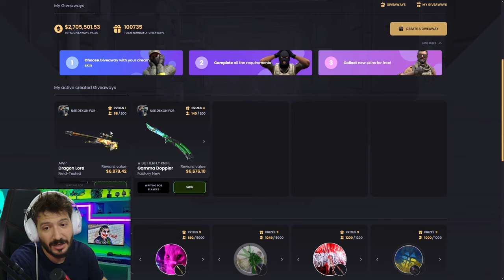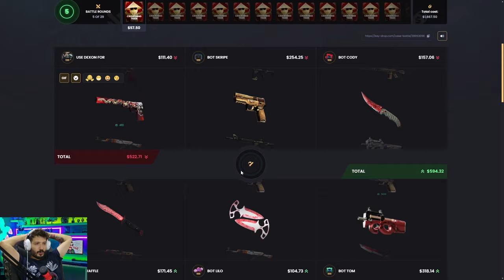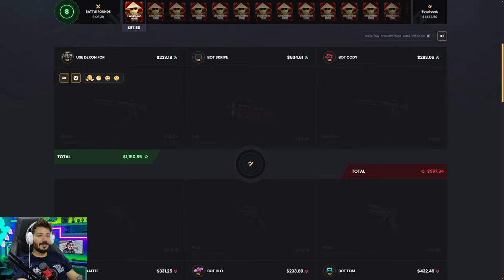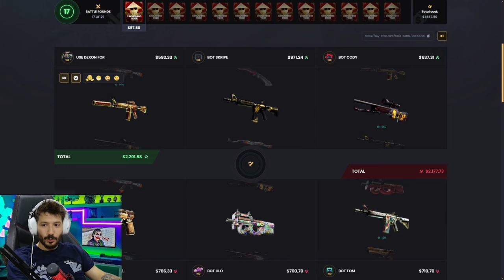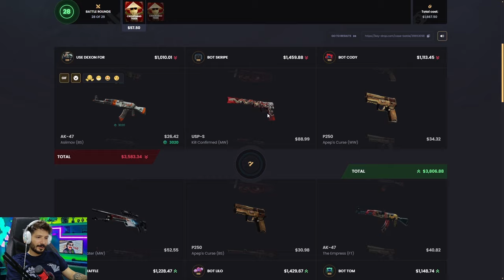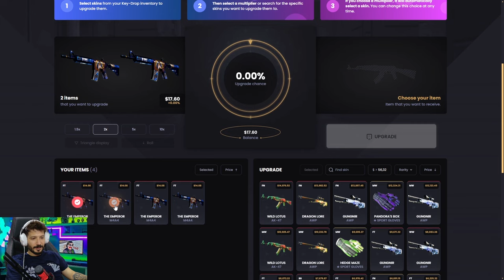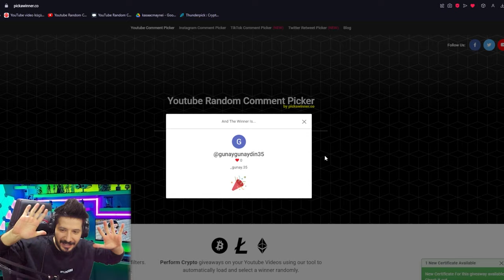30 SANİYEDE BAYONET FADE ALMAK Keydrop Promo Code 2024 giveaway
Use my Promo Code for Keydrop: DEXON